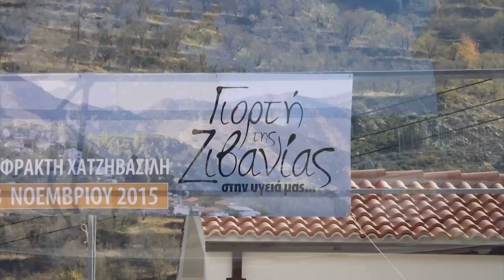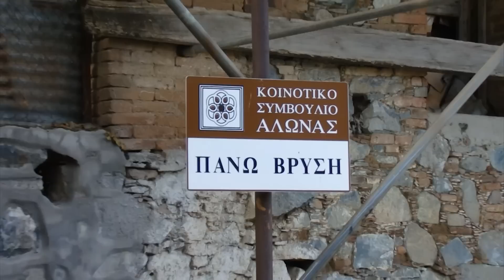CYPRUS DISCOVERY MAZI - επεισόδιο 12 - Γιορτή της Ζιβανίας | Άλωνα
Σε αυτό το επεισόδιο βρισκόμαστε στην Άλωνα  της επαρχίας Λευκωσίας  και επισκεφτήκαμε τη Γιορτή της Ζιβανίας που γίνεται κάθε χρόνο!